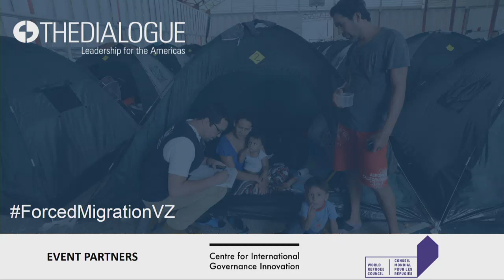The Americas’ Refugee Crisis: Responding to Forced Migration from Venezuela PART 1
Since 2015, almost two million Venezuelans have fled their country in response to a growing crisis characterized by political repression, economic collapse, acute food and medicine shortages, and little prospect for change. Although the current regional response has reflected a laudable solidarity among Venezuela’s neighbors, it is straining under both the wave of migrants and emerging backlash from domestic populations. With no end in sight to the crisis in Venezuela and the forced exodus of its citizens, the situation demands a bold and coordinated response from the international community.

To discuss the Venezuelan forced migration crisis and potential solutions, the Inter-American Dialogue and the Center for International Governance Innovation (CIGI) are pleased to host, “The Americas’ Refugee Crisis: Responding to Forced Migration from Venezuela.” The event will feature the presentation of a new report by CIGI and the Dialogue’s Venezuela Working Group, as well as a panel of experts for a discussion.

Follow this event on Twitter at ForcedMigrationVZ and @The_Dialogue.

Opening Remarks:
Michael Shifter, President, Inter-American Dialogue (@MichaelShifter)

Introduction:
Fen Osler Hampson, Director, Global Security and Politics Program, Centre for International Governance Innovation (@FenHampson)

Speakers:
Lloyd Axworthy, Chair, World Refugee Council and former Canadian Foreign Minister (@LloydAxworthy)

Betilde Muñoz, Co-coordinator of the Working Group to Address the Regional Crisis of Venezuelan Migrants and Refugees, Organization of American States (@BeticaMunozPogo)

Eduardo Stein, Joint Special Representative for Venezuelan refugees and migrants in the region, UNHCR and IOM; Councillor, World Refugee Council

Andrew Selee, President, Migration Policy Institute (@SeleeAndrew)

Moderator:
Michael Camilleri, Director, Peter D. Bell Rule of Law Program, Inter-American Dialogue (@camillerimj)